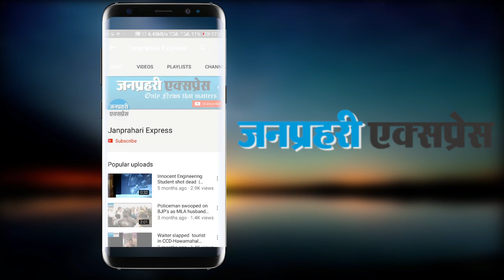शतक लगाने के बाद भी रोहित से क्यों खफा हैं फैन्स?